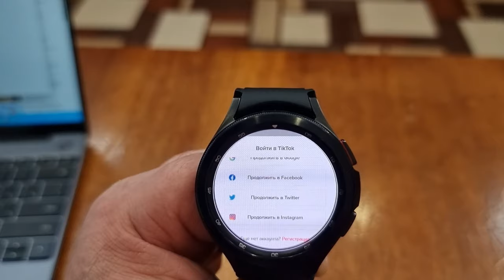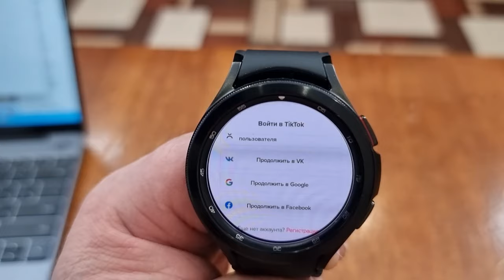Tik Tok на Galaxy Watch 4/Как работает и как установить ⬇️